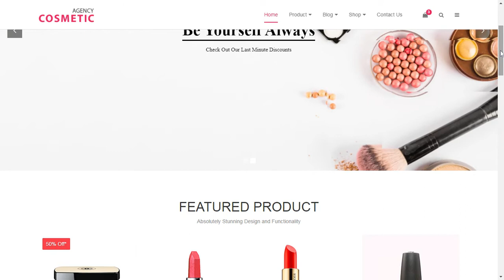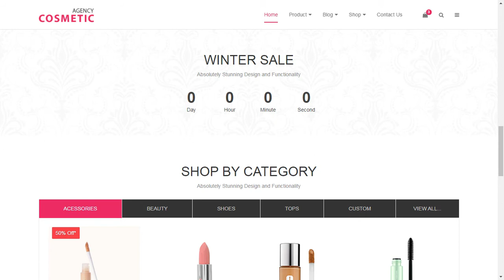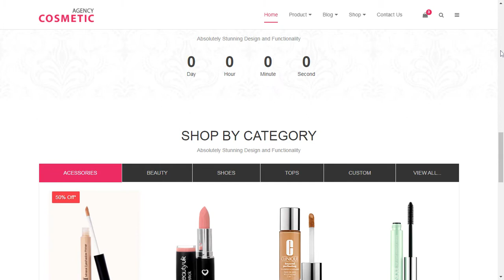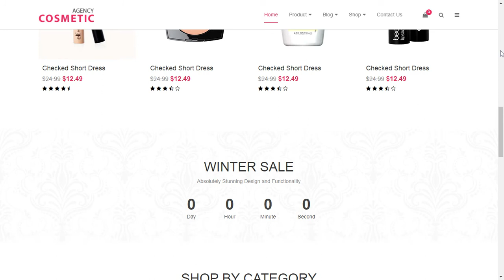Multipurpose Responsive HTML Template for Cosmetics Store website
Cosmetics – Multipurpose Responsive HTML Template is a shopping HTML template with responsive code that can be used for the Creative eCommenrce website or for an advanced eCommerce website. The template is designed and coded by considering user-friendly features for all sections.

eCommerce Shop HTML, HTML Works on WooCommerce, Shopify, Shopping Cart Website Template